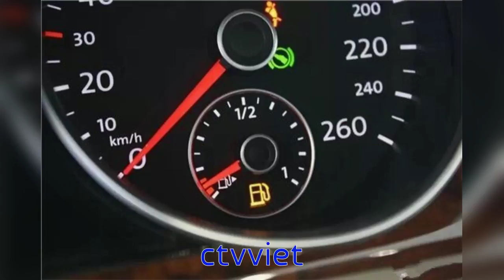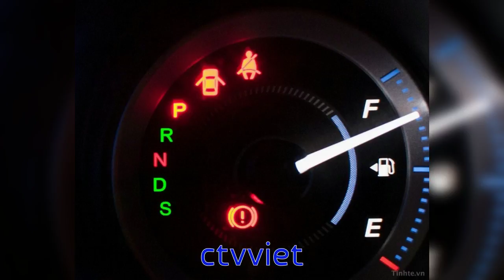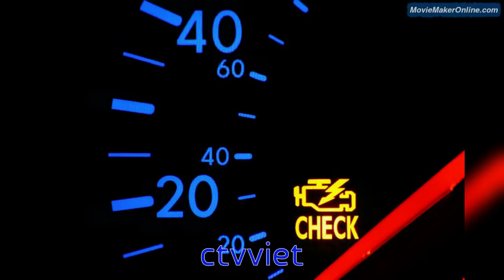10 thói quen phá xe tài xế nên bỏ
Tì tay trên cần số, không sử dụng phanh tay khi đỗ là những thói quen có thể ảnh hưởng đến tuổi thọ ôtô.
Tài xế có thể đều đặn bảo dưỡng, sửa chữa để xe trong tình trạng tốt nhất, nhưng lại không biết có những thói quen trong vận hành hàng ngày dần dần gây hại cho xe. Dưới đây là 10 thói quen tài xế không biết đang "phá" xe